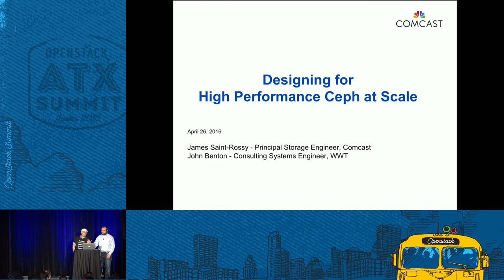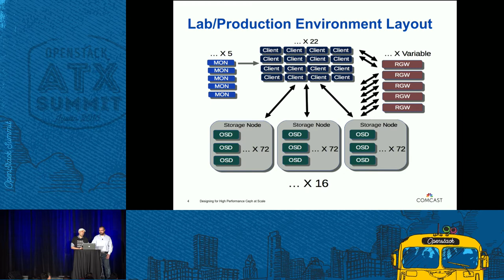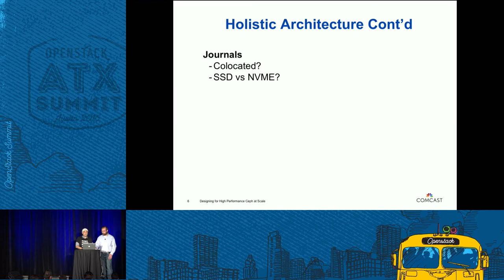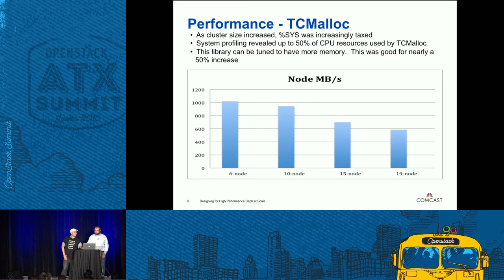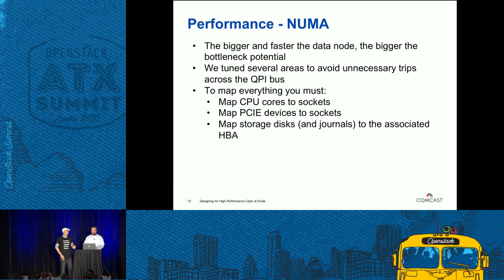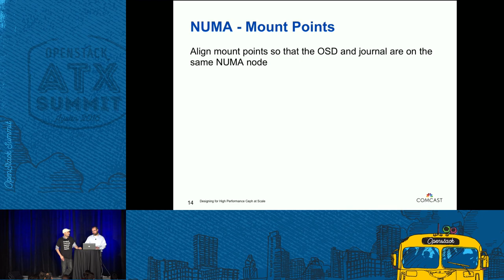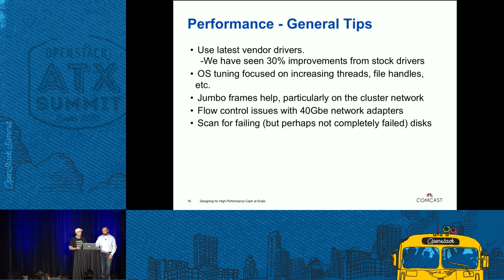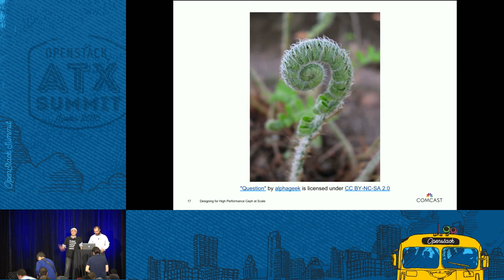Designing for High Performance Ceph at Scale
Discuss the tuning and hardware optimization that has been successful for Comcast's multi-petabyte scale Ceph clusters. Review what works and what doesn't in designing for both performance and capacity.  Discuss some of the operational issues we have encountered and how to avoid them. Numa Tuning Ceph Configuration Tips and Tricks Rados Gateway Design and Optimization Lessons learned How to benchmark